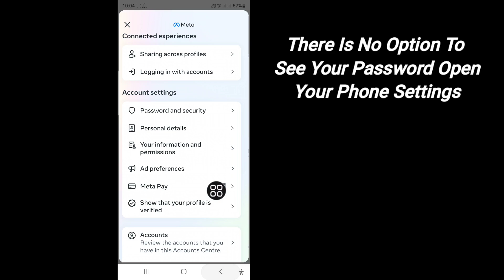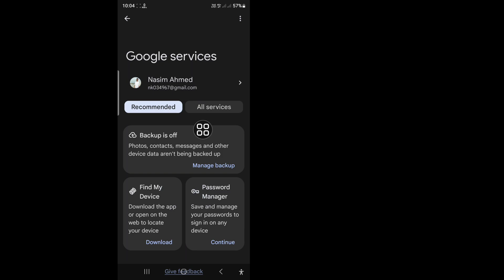How To See Your Instagram Password If You Forgot It 2025 | Find My Instagram Password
Here, In This Video I Will Show You How To See Your Instagram Password If You Forgot It I Will Show The Easiest Process To See Your Instagram Password Easily. So Keep Watching The Full Video Without Skipped To See Your Instagram Password.

🤷‍♂️ Other Related Queries :

How To See Your Instagram Password If You Forgot It (2025)
Find My Instagram Password, How do I reset my Instagram password 2025
How do I find my forgotten Instagram password
How to recover Instagram password without email or number
How do I find out when my Instagram password was changed